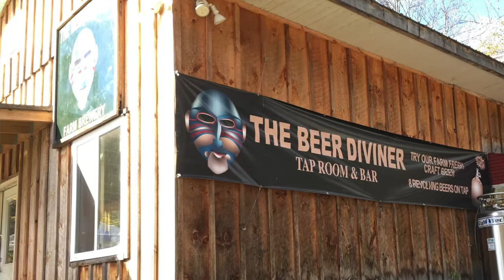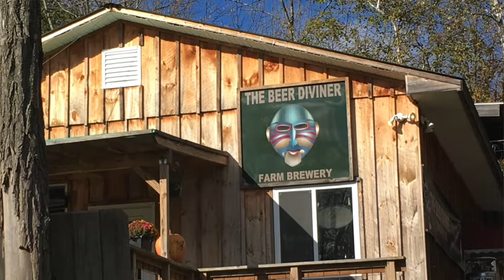Tasting New York Beers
Sarah picked up some beers to try from her recent trip to New York. In this video, Rick and Sarah taste three beers from two different breweries and compare notes.